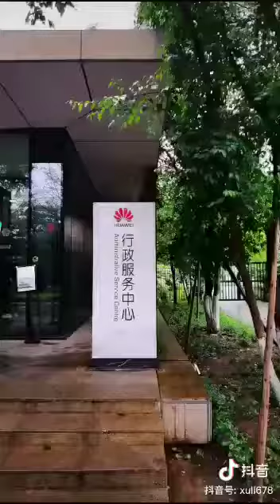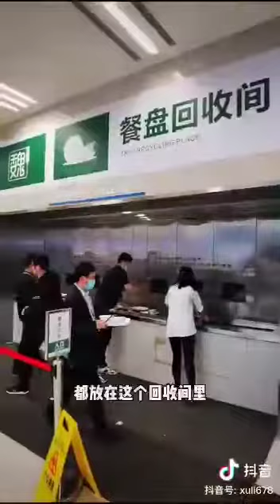【抖音精选】华为公司内部，见识了～